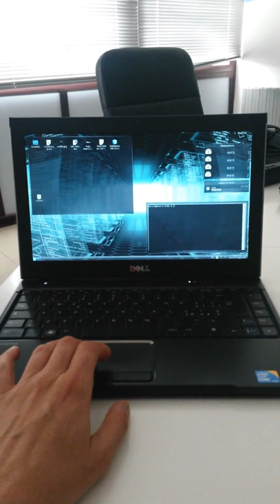Debian Jessie very fast boot on DELL Vostro V130, solid disk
Avvio e spegnimento rapidissimo con la nuona Release di Debian Jessie, su portatile DELL Vostro V130 e disco solido ssd